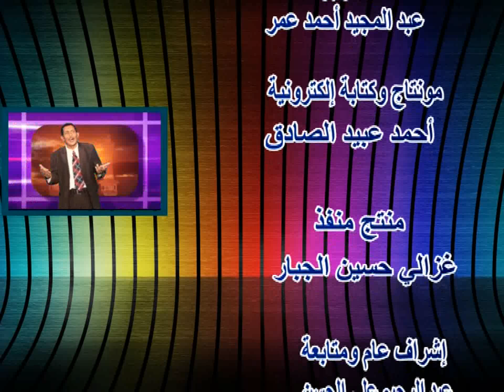في المدينة الضاوي نورا | إسماعيل حسب الدائم جديد2022